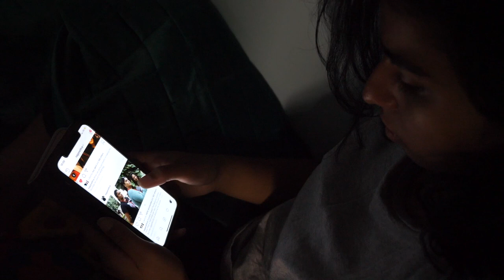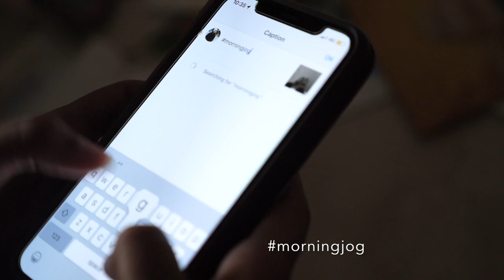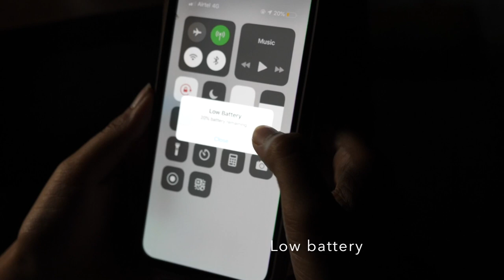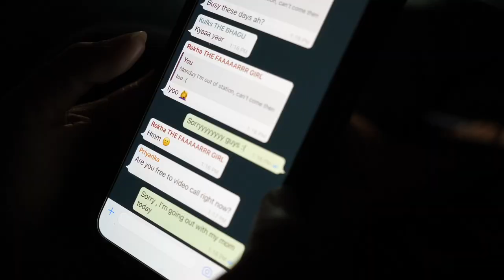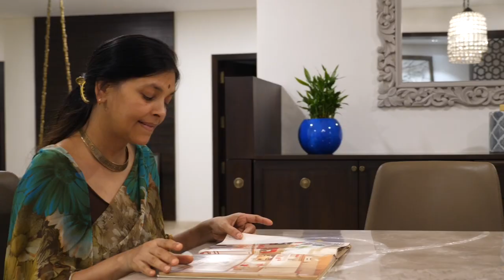Effect of Technology | Short film made in 10 HOURS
Technology has become a prominent enough part of our lives that we can now depend on it as a coping mechanism. Everything that makes us uncomfortable about ourselves or the world can be just as easily altered to fit our desired perspective. We try harder and harder to keep up an image of what we want the world to see us as, and in doing so, we’ve created for ourselves a paranoia of being found out or seen for who we genuinely are.

We’re so worried about the impression that we leave on others outside of the image we created, that it becomes hard for us to speak, or even look at others in real life. We’ve become afraid of what people might think about what we have to say, how we say it, or even if we leave the conversation an embarrassment. We’ve stopped speaking entirely.

But our lives shouldn't revolve around what implication we become once we leave the conversation. We give too much power to our fears; when in reality, the need and will to overcome obstacles is embedded within us. The reality we experience is in our hands. We have to overcome our fear of speaking from our heart, and in doing so we experience the gratifications of life most vibrantly. Things as small as making an effort to talk to people, or choosing your passion over your obsession, placing one foot in front of the other, and each step we take on the journey to overcoming our paranoia is monumental to the reality we experience.

Speak. Speak your heart out and let your fear of perception dictate your life no more!